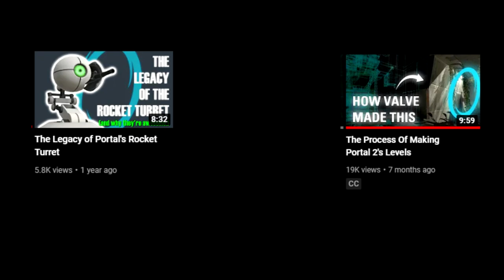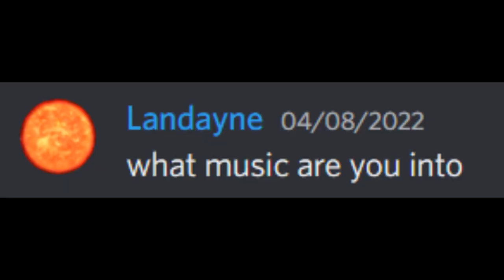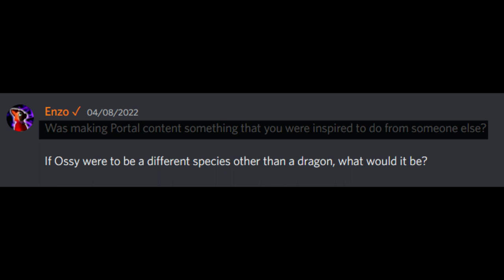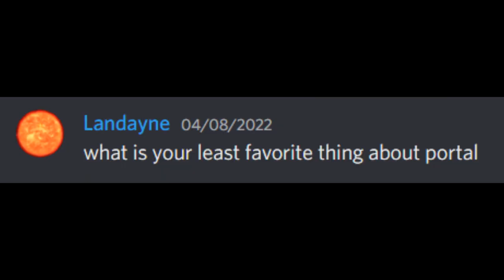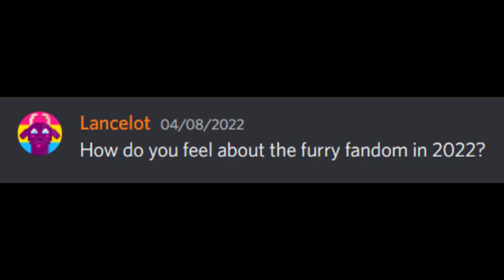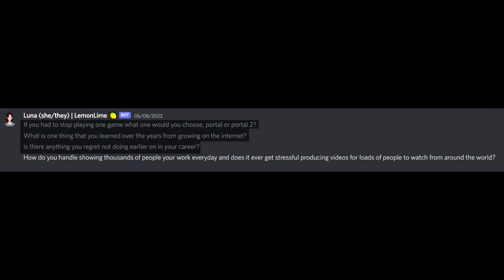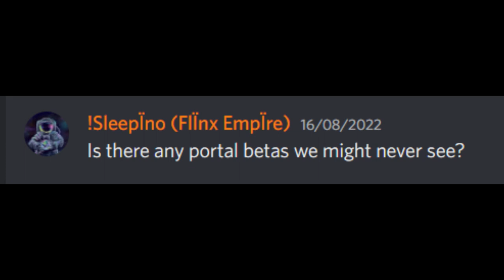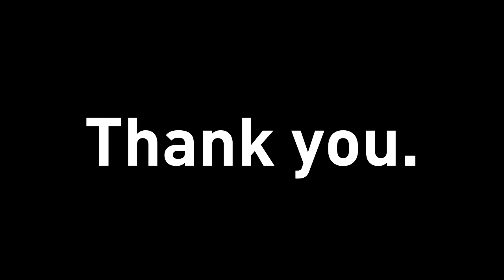Ossy Q&A Answers #1 - 10,000 Subscriber Special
Thank you all so much for the support so far, let's keep going. 💙

Hey everyone, the name's Ossy Flawol!